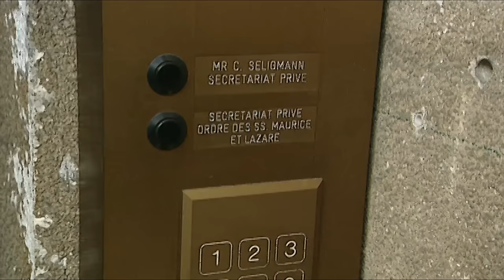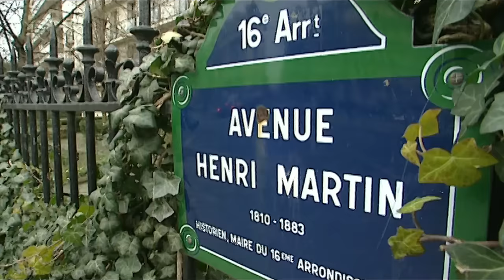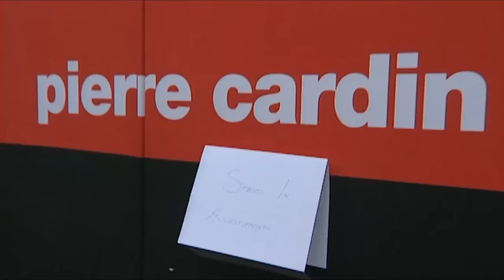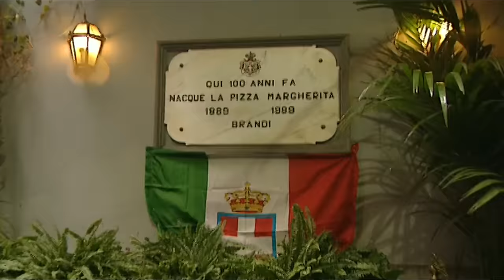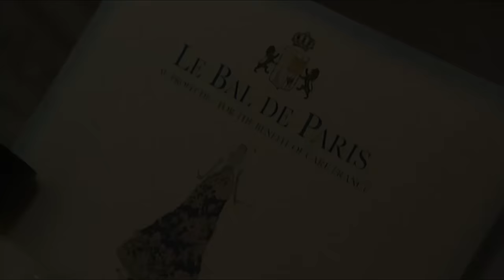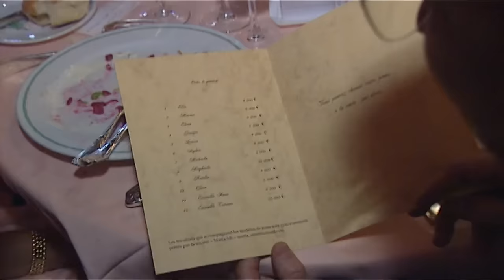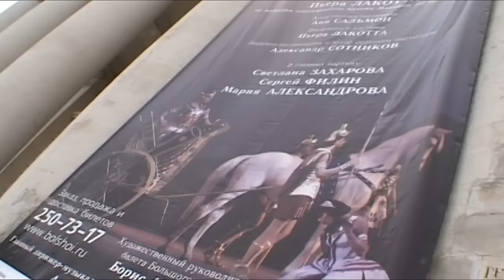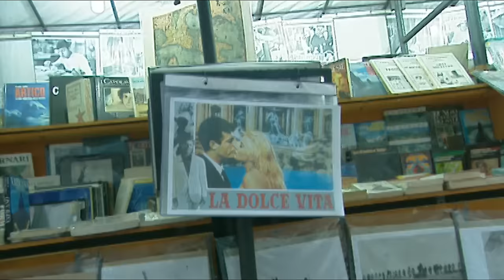Les coulisses de la jet-set - Reportage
Nous avons enquêté plusieurs mois dans les coulisses de la jet-set, un milieu très fermé constitué de vraies stars, de fausses célébrités et d'authentiques courtisans. Qui sont les nouveaux jet-setters ? Comment vivent-ils ? Quelles sont leurs préoccupations ? Qui profite de ce système doré sur tranche ? Lieux de rêve, petits secrets et bons plans, voici quelques éléments de ce cocktail grisant. La belle Tatiana Romanova est une vraie princesse russe. Divorcée d'un milliardaire, elle partageait sa vie entre New York et Palm Beach. Aujourd'hui fiancée à un jeune capitaine d'industrie résidant à Bruxelles, elle passe son temps à voyager dans le monde entier. Séduisante, douée pour les contacts, elle s'occupe d'immobilier de luxe et de relations publiques haut de gamme. Emmanuel-Philibert de Savoie, 30 ans, est prince de Venise. Mais il n'avait jamais mis le pied sur le sol italien avant le retour officiel de la famille royale le 15 mars 2003 à Naples, après 57 ans d'exil. Charmeur, drôle et sportif, il est l'un des célibataires les plus courtisés du Gotha européen. Il vit à Genève, où il travaille pour une banque suisse. Rodrigo Basilicati a 32 ans. Petit neveu de Pierre Cardin, ce jeune vénitien vit seul avec ses chats dans le palais de Casanova. Son célèbre oncle lui confie quelques missions de confiance pour faire vivre la marque et surveille son entrée dans le monde. Réussira t'il à être consacré dauphin et successeur officiel du grand couturier ? Rixa von Oldebourg est l'arrière petite-fille du dernier empereur d'Allemagne. Cette ravissante blonde est une riche héritière. Passionnée de mode, elle rêve d'ouvrir sa maison de haute-couture à Paris. En attendant, avec son compagnon Michel Soyer, un brillant roturier spécialiste du Gotha, elle organise des bals aux invités triés sur le volet. Jérôme Rudin est un peintre à la mode. Françoise Sagan a acheté sa première toile. Aujourd'hui, la jet-set s'arrache ses tableaux et les femmes riches et célèbres recherchent sa compagnie. Ce séducteur inspiré vient de lancer un parfum qui porte son nom. Ornella Muti en était la marraine. Thierry Nicolas, véritable dandy et fêtard invétéré, flirte depuis toujours avec les grands de ce monde. Ancien secrétaire particulier de la princesse Soraya, il travaille désormais pour l'un des plus prestigieux palaces parisiens. Devenu metteur en fête officiel, il chasse ses futurs clients avec son humour et son carnet d’adresses. Auteur : Patrick Dedole.